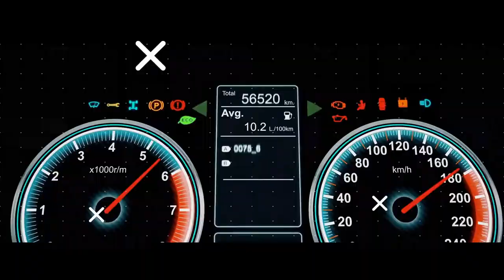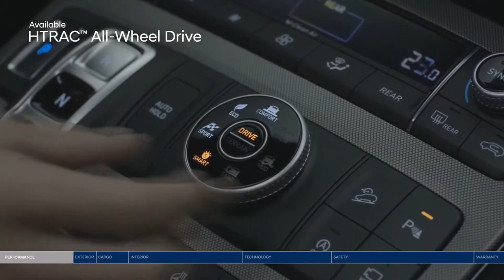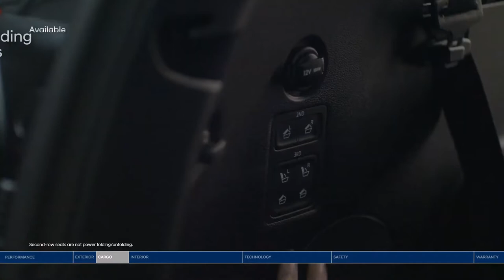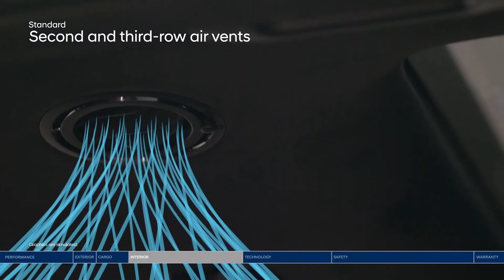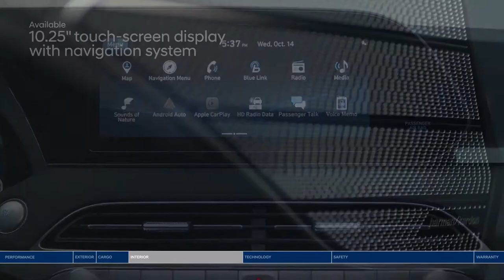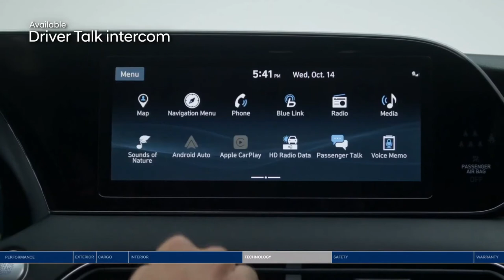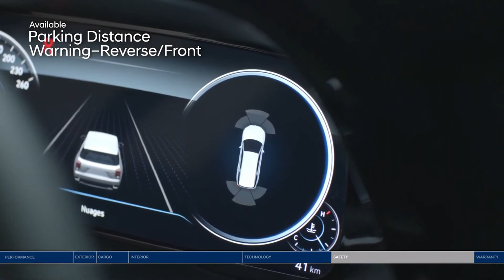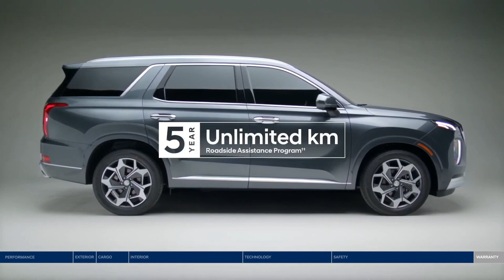2021 Hyundai Palisade All Facts – Flaggschiff Luxus SUV!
2021 Hyundai Palisade – Flagggschiff Luxus SUV! Check Out the description in multi languages. Interior, Exterior Design, Features, Safety System, Technology, Comfort and All Other Details That You Need to Know About This Family SUV, in This Explanatory Review Video.

The 2021 Hyundai Palisade ranks near the top of the midsize SUV class because of its spacious and high-end interior, potent V6 engine, poised handling, and above-average predicted reliability. The 2021 Hyundai Palisade is an excellent three-row SUV.  It’s an enjoyable SUV to drive thanks to its surefooted handling and well-cushioned ride quality, and it packs a stout V6 engine with ample power. Better still, the Palisade comes standard with loads of tech and safety features – including Apple CarPlay, Android Auto, and forward collision warning – and it’s backed by Hyundai’s lengthy 10-year/100,000-mile powertrain warranty. The Palisade starts at just $32,525. That said, there are a number of great three-row SUVs in this class, so you may also want to check out rivals like the Mazda CX-9, Volkswagen Atlas, and Chevrolet Traverse. The Palisade’s highest trim level tops out at $47,750.

Das Erscheinungsdatum des neuen Hyundai Palisade 2021 ist für dieses Jahr festgelegt. Dieser mittelgroße dreireihige SUV sieht besser aus und wird weiterhin seine Struktur, seinen Motor und die meisten seiner Merkmale mit seinem Firmengeschwister, dem Kia Telluride, teilen. Im Gegensatz zu den meisten SUVs derselben Klasse bietet der kommende dreireihige SUV eine geräumige Kabine für sieben Insassen.
Trotzdem bleiben einige Merkmale dieselben wie beim Antriebsstrang. Der neue Palisade wird mit demselben 3,8-Liter-V6-Motor erhältlich sein, der 291 Pferde und 262 lb-ft Drehmoment erzeugt.
Der kommende Hyundai Palisade 2021 ist der dreireihige SUV, der später in diesem Jahr zum Kauf angeboten wird. Wie Sie vielleicht wissen, ersetzte dieses Modell den Hyundai Santa Fe XL und wurde zu einem der Flaggschiffmodelle der Hyundai-SUV-Linie.Die Preise variieren je nach Ausstattung und das Standardmodell kostet 31 000 Euro, während die Ausstattungsvariante bis zu 46 000 Euro erreichen kann.